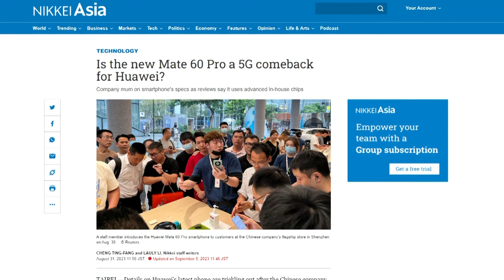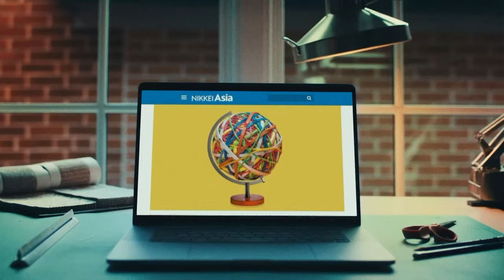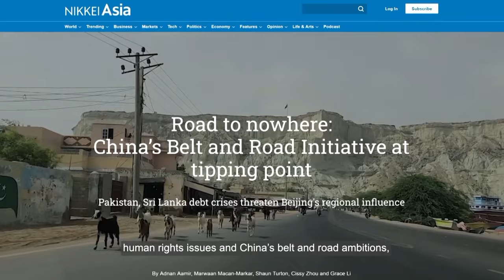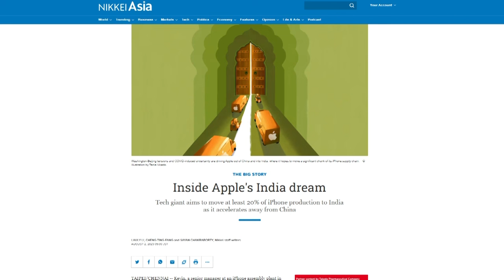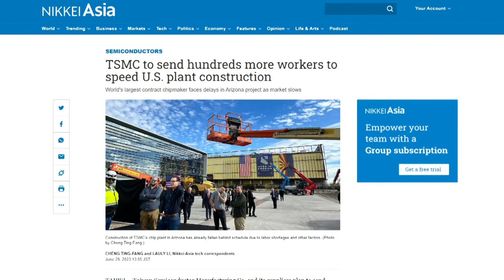Nikkei Forum - Untold Story of Chip War - The Global Battle for Domestic Supply Chains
Semiconductors are essential to the way we live. They are key components in everything from smartphones to military infrastructure, and much of daily life that we take for granted would not be possible without them. Their importance to modern society has led some to regard them as the new oil, a source of national power and influence.

Now, a high-stakes battle for control of advanced chip technology and chipmaking supply chains is reshaping the global economy. Nikkei is proud to present “The Global Battle for Domestic Supply Chains,” the second session in our webinar series “Untold Story of Chip War.” We will be joined by three panelists, each with deep knowledge of the sector.

Chris Miller is the author of award-winning global bestseller “Chip War: The Fight for the World’s Most Critical Technology.” G.Dan Hutcheson,Vice Chair of TechInsights Inc., is a recognized authority of the semiconductor industry with over 40 years of experience. And Cheng Ting-Fang, Nikkei Asia’s Taipei-based Chief Tech Correspondent, has earned numerous awards in Asia and the U.S. for her in-depth reporting on vulnerabilities in the global tech supply chain.